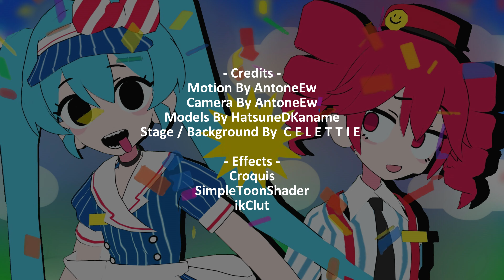[MMD] メズマライザー - Mesmerizer / TDA Mesmerizer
「Motion」
By AntoneEw
「Camera」
By AntoneEw / kukki hoho
「Model」
TDA Mesmerizer By HatsuneDKaname / TDA
「Stage / Background」
By ★ C E L E T T I E ★
「Music」
メズマライザー / Mesmerizer